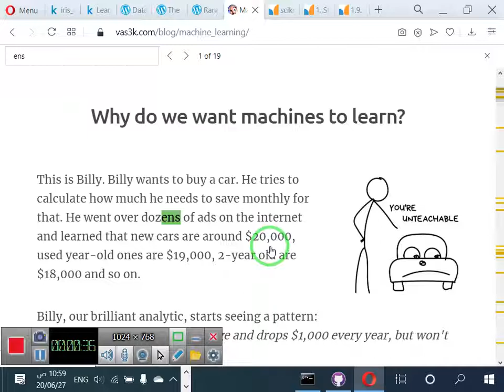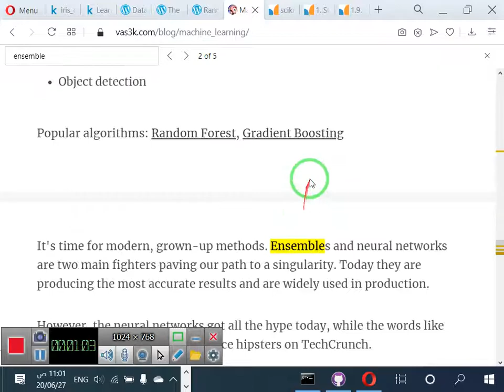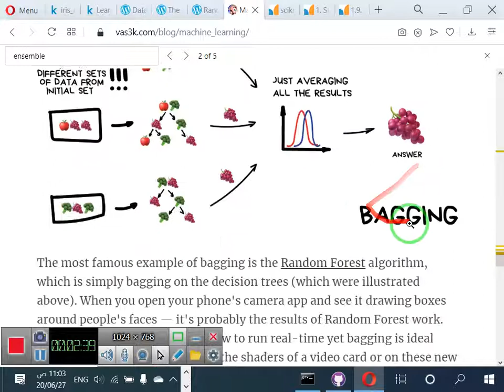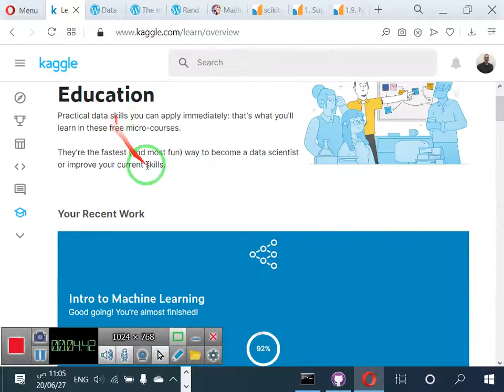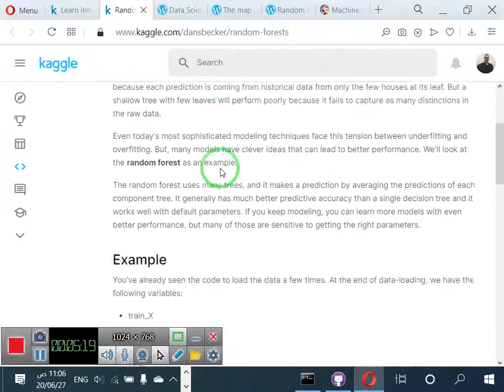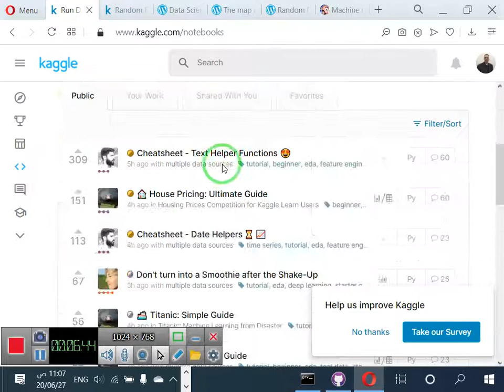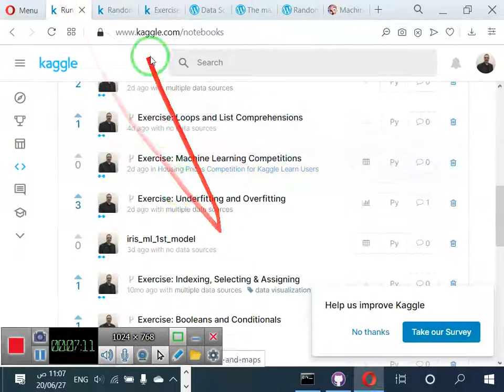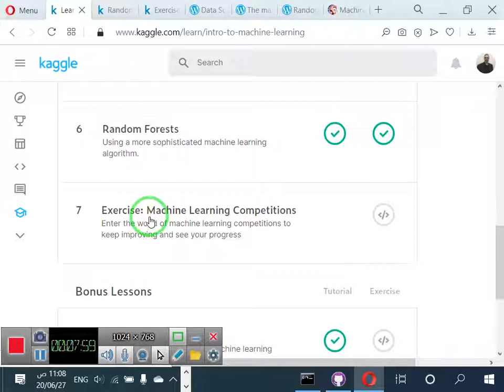23 Ensemble Methods